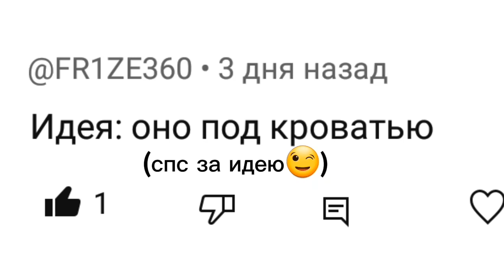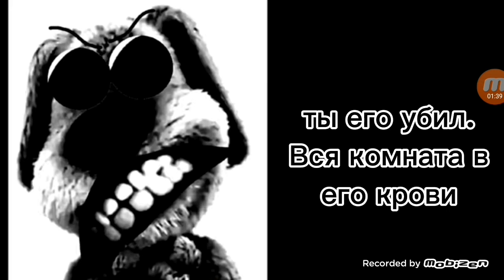Скери Стори "Оно под кроватью"